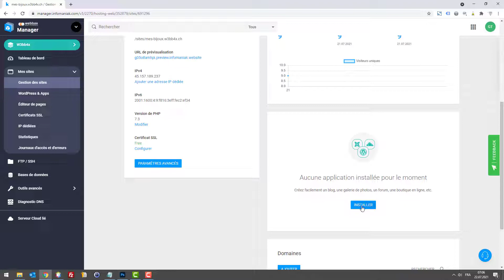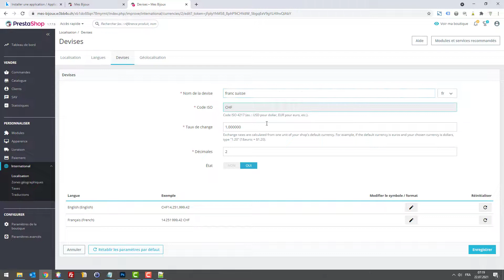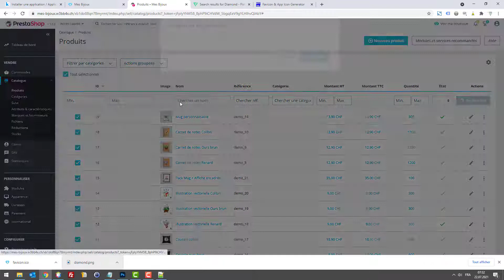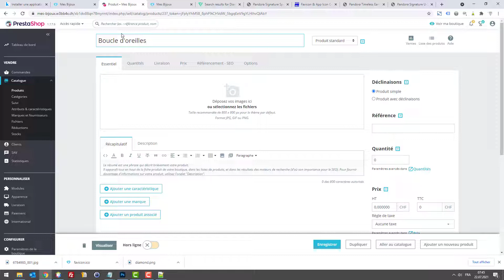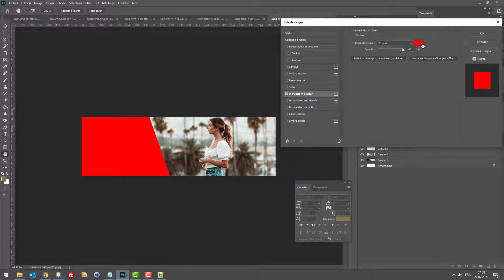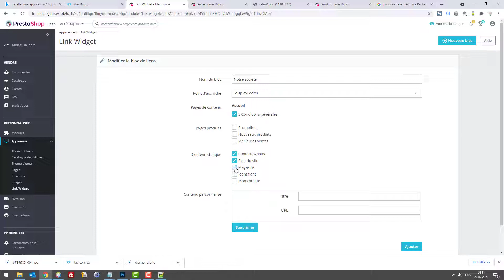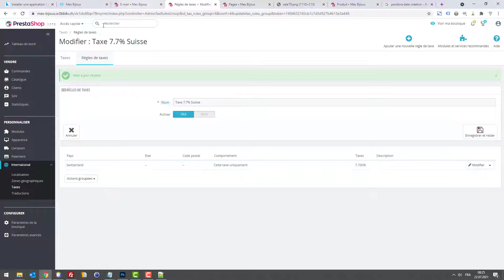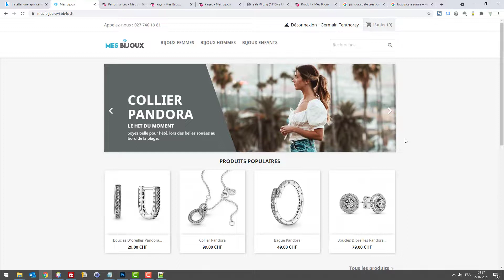Tuto Prestashop 1.7 - Créer sa boutique de A à Z en 1h30 (ép. 129)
Est-ce qu'il faut beaucoup de temps pour créer une boutique Prestashop utilisable ? 90 minutes ! Je vous montre une méthode pour créer rapidement une boutique Prestashop en ajustant tous les modules de base nécessaire, finalement en peu de temps vous pouvez obtenir un résultat tout à fait satisfaisant. Belles ventes à tous !

Chapitres
0:00 Introduction
2:15 Installation de Prestashop
11:42 : Coordonnées de la boutique
13:00 : Localisation / Langues / Devises
16:43 : Création du logo
25:00 : Création du favicon
29:11 : Création des catégories
32:30 : Intégration du menu
34:05 : Recherche
34:32 : Création des produits
45:40 : Gestion du cache
48:10 : Gestion du stock
49:15 : Intégration du slider
1:00:27 : Intégration bannière homepage
1:04:00 : Intégration texte en page d'accueil
1:06:40 : Gestion du pied de page
1:09:36 : Retirer le Copyright Prestashop
1:14:39 : Optimiser la fiche produit
1:16:21 : Optimiser la création du compte client
1:19:42 : Gestion des mails
1:20:07 : Gestion des pays & zones
1:21:05 : Configuration des taxes
1:23:20 : Création du transporteur
1:27:48 : Configuration du virement bancaire
1:32:07 : Référencement SEO
1:32:35 : Mise en production